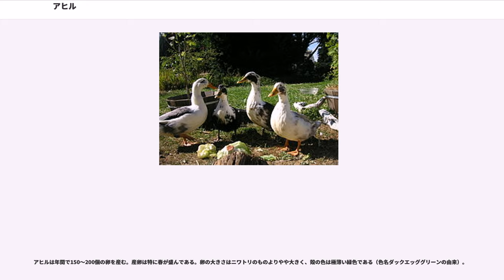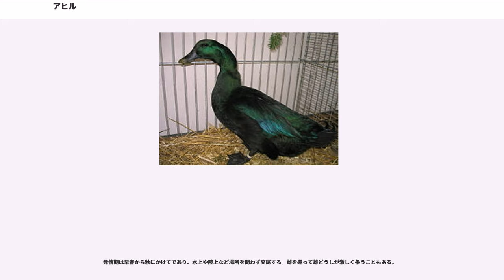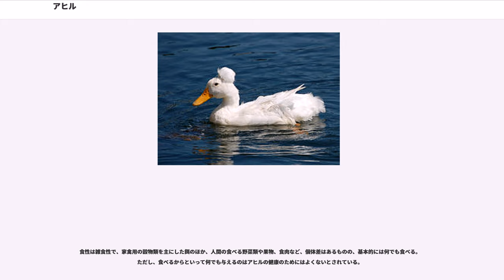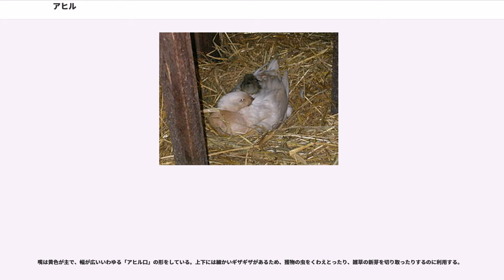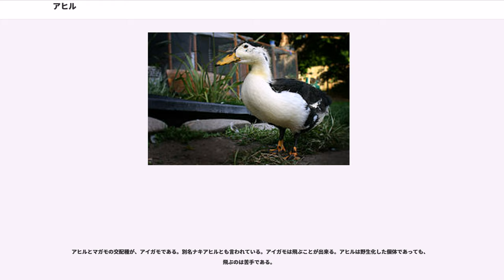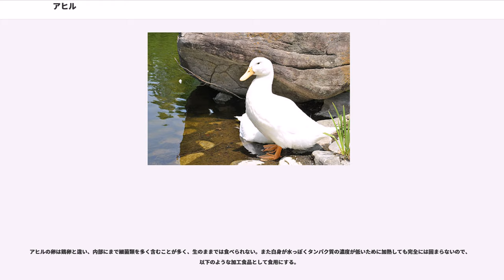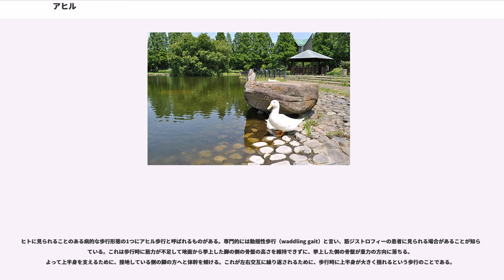アヒル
アヒル（鶩、または家鴨）は、水鳥のカモ科のマガモを原種とする家禽で、生物学的にはマガモと同種である。ヨーロッパや中国などで飼育が始まり、飼育が容易なこともあり、世界中で幅広く飼育されている。

野生のマガモを飼いならして家禽化するうち、個体や品種にもよるが、体が大きく重くなり、翼は小さくなって数メートルほどしか飛ぶことが出来なくなった。また、体形も太ったもの、直立して歩くものなど色々変化した。

アヒルは年間で150〜200個の卵を産む。産卵は特に春が盛んである。卵の大きさはニワトリのものよりやや大きく、殻の色は極薄い緑色である（色名ダックエッググリーンの由来）。
産卵から30日弱でヒナが孵化する。ただアヒルは卵を産んでも、抱卵しない個体もあるため確実に卵を孵すために孵卵器を使うことが多い。その他、抱卵性の残っている矮鶏や烏骨鶏等の卵に混ぜて、ニワトリに暖めさせる方法もある

生まれたヒナが卵を産むようになるのは生後5ヶ月〜6ヶ月。繁殖が可能になる性成熟は雌で生後6ヶ月 - 7ヶ月頃。雄は性成熟が雌に比べてやや遅い。

発情期は早春から秋にかけてであり、水上や陸上など場所を問わず交尾する。雌を巡って雄どうしが激しく争うこともある。

食性は雑食性で、家禽用の穀物類を主にした餌のほか、人間の食べる野菜類や果物、食肉など、個体差はあるものの、基本的には何でも食べる。ただし、食べるからといって何でも与えるのはアヒルの健康のためにはよくないとされている。

家禽から野生化したものは、草の新芽や、小型の昆虫類、土壌動物などを捕食する。アヒルはつがいになると共に長く暮らすことがあるが、一生同じ相手と過ごすとは限らない。
野生化したものは淡水域で暮らすことが多いが、原種のマガモは海上で暮らすこともできるため、アヒルも海上で暮らすことができる。

野生のものは飼育下のものに比べ産卵の頻度が低い。寿命は5 - 20年ほど。
野生、家禽に関わらず、ネコやイタチなどに捕食されることがある。

家禽のため主に飼育下で生息するが、中には家禽が野生化したものも見られる。野生化したものは、池や沼地、河川のそばなど淡水域で主に暮らす。日本の公園などにも幅広く生息している。

成鳥は全長50 - 80cmほどで、体重は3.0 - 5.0kg前後のものが多く、生態のところで述べてあるように、マガモと比べると大型である。雄より雌の方がやや小さい。
生まれたばかりのヒナの体重は70g前後。

嘴は黄色が主で、幅が広いいわゆる「アヒル口」の形をしている。上下には細かいギザギザがあるため、獲物の虫をくわえとったり、雑草の新芽を切り取ったりするのに利用する。

足は黄色やオレンジ色で、大きな水かきを持っている。細い木の枝などにつかまることはできない。
体温は摂氏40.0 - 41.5度ほど。

ガチョウと似ているが、ガチョウはアヒルよりひと回り大きい。またガチョウの首が長く直立しているのに対し、アヒルの首は「乙」の字型で短い。

アヒルとマガモの交配種が、アイガモである。別名ナキアヒルとも言われている。アイガモは飛ぶことが出来る。アヒルは野生化した個体であっても、飛ぶのは苦手である。

30年程前、三重県度会郡小俣町（現在は市町村合併により伊勢市小俣町）の小俣小学校にてガチョウとの交配種が生まれ、ガヒルと名付けられた。当時のクイズダービーのクイズ問題にもなった。アヒルと同じ外見であるが、尾周辺の羽に黒い斑点のあるものであった。当時は学内で1個50円でガヒルの卵が売られていた。

一般的にアヒルは卵を温めないと言われているが、マガモの血が濃いアヒルは卵を温めることが多々ある。マガモの血が濃いアヒルの雌は嘴に黒い斑点が出来ることで判別できる。
用途は愛玩、食用、採卵、羽毛採集など。現在鴨肉として流通しているものの大半はアヒルの肉である。アヒルとマガモを交配させたアイガモの肉も鴨肉として流通していることもある。アイガモの外見はマガモに似る。

日本では公園などの池に放し飼いにされている他、ペットとしても飼われている。野生のアヒルは家禽のニワトリとは異なり嘴の先端をカット（デビーク）していないため、大きな嘴で突かれたり噛まれたりすると出血する場合もあるので注意を要する。

アヒルの卵は鶏卵と違い、内部にまで細菌類を多く含むことが多く、生のままでは食べられない。また白身が水っぽくタンパク質の濃度が低いために加熱しても完全には固まらないので、以下のよ...